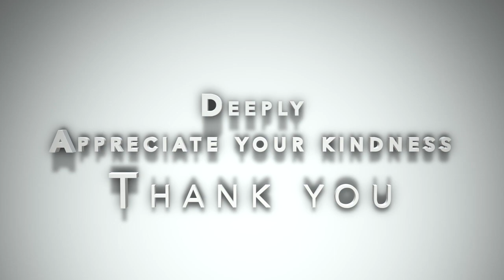Doug Henning fountain levitation illusion- magic